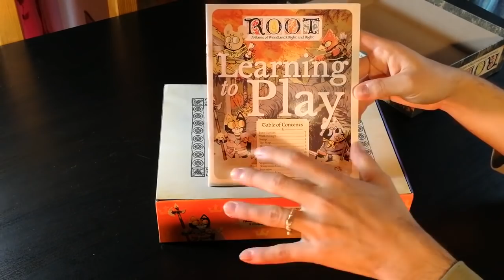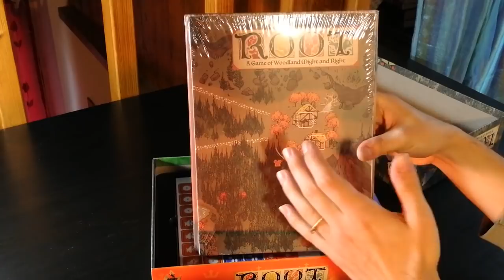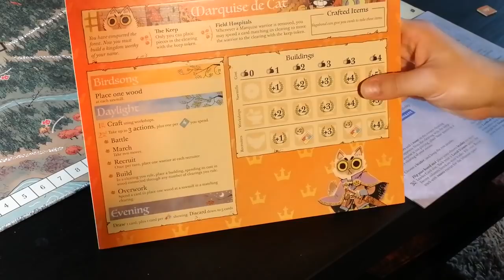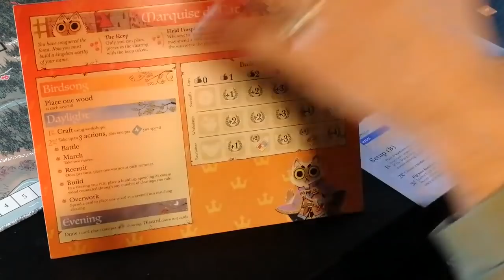Root - Cosa ne penso?